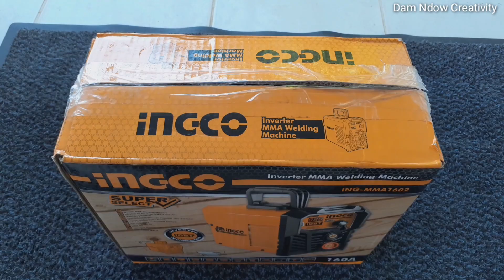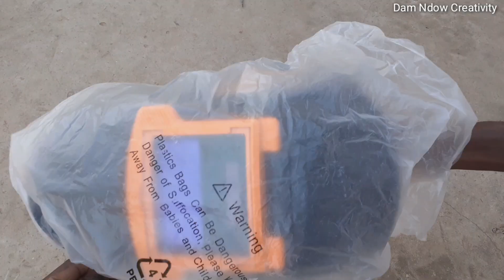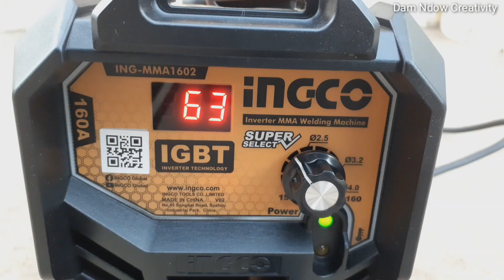INGCO 160A inverter welding machine| unboxing and testing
i just got a 160A Ingco welding machine and i made this video to show you guys the experience of having a new welding machine